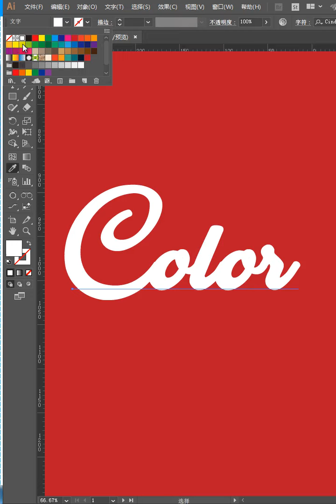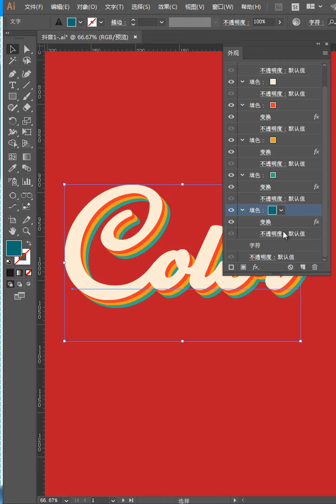corel draw tutorials for beginners Corel Draw уроки для начинающих # 56